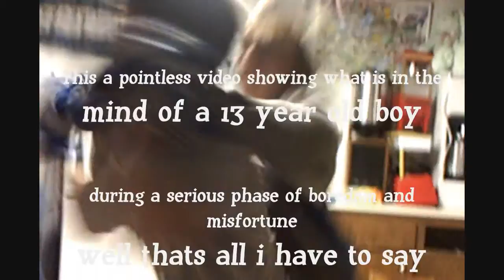Twilight: New Moon: Deleted Scenes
A bunch of clips from the new movie, Twilight New Moon